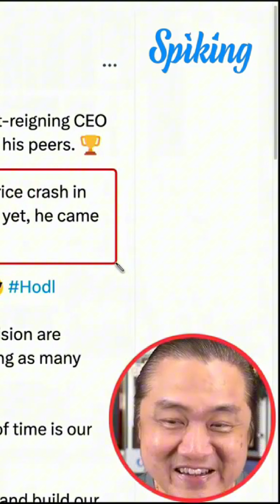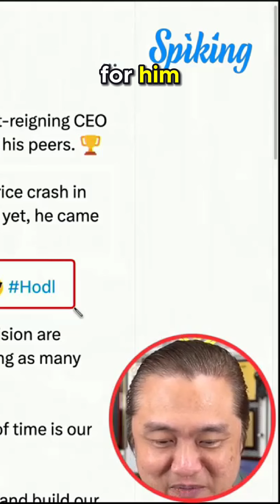🚨 A True Wall Street Legend: Michael Saylor’s Unstoppable Journey 🚨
Join me, and other investors in our upcoming Masterclass to spike your wealth and earn more. Trust me, you won’t regret it. 🔗Link to register

He was the longest-reigning CEO on Wall Street, outlasting 99% of his peers. In his early twenties, he rang the bell for his first IPO, and that was just the beginning! 🏆

What truly captures attention is his resilience: surviving a 99.8% stock price crash at MicroStrategy, dropping from $333 per share to just 42 cents—and yet, he came out stronger! 🔥

Want to follow the path of resilience and strength in your investing journey? Take inspiration from leaders like Saylor and never back down!